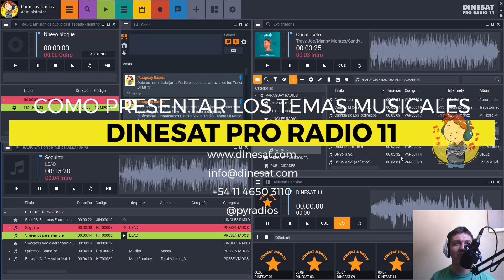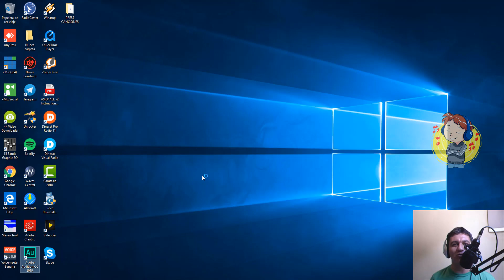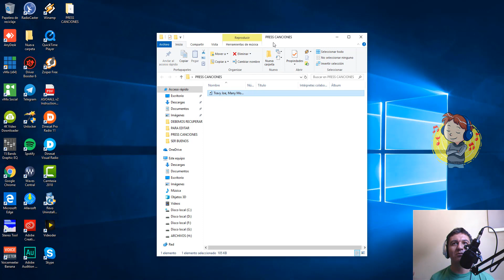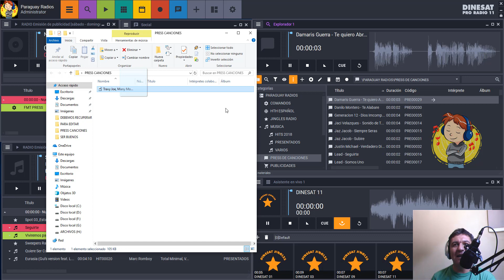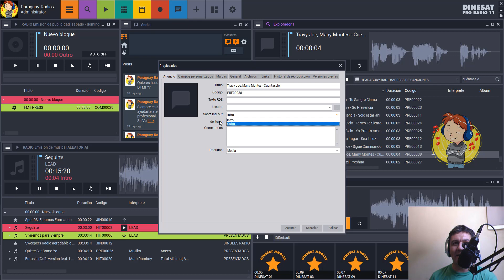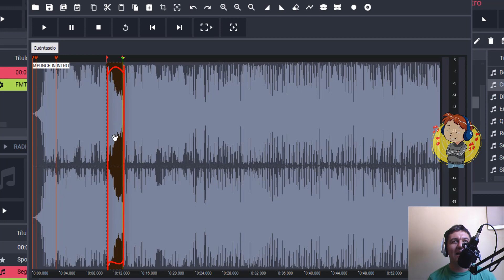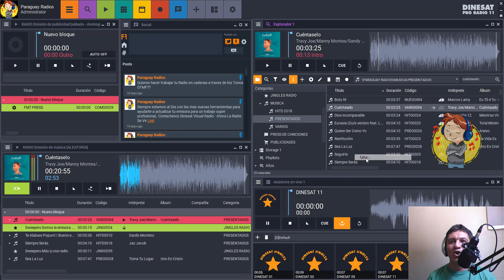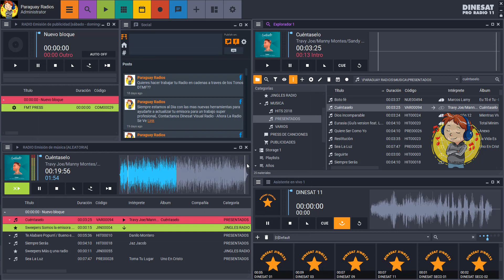008 Como Presentar los Temas Musicales en Dinesat Pro Radio 11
Hola Amigos de Youtube, Aqui un Video mas para seguir aprendiendo del Dinesat Pro Radio 11

Esta ves vamos a Aprender a Como Presentar las canciones de manera automática,..

Linck del Programa